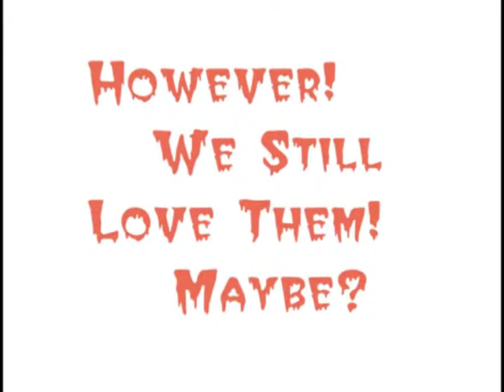MattiesKidzThe2nd31Plus2Part1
Springer  Spaniel Pups 2nd month